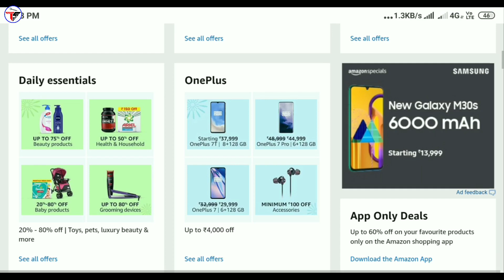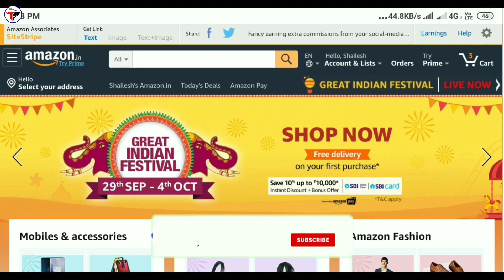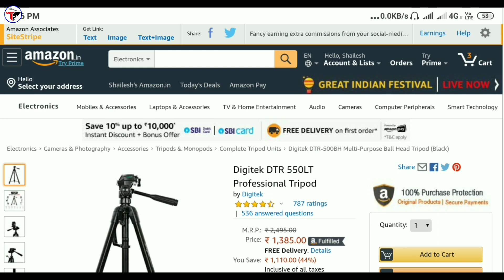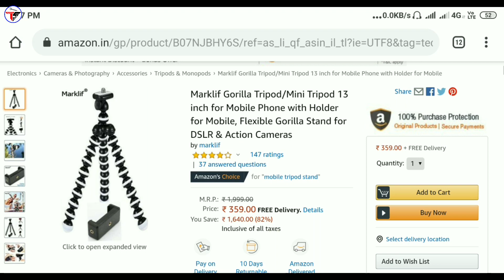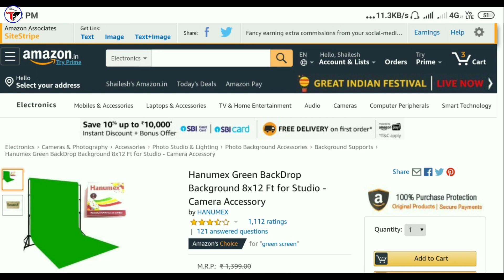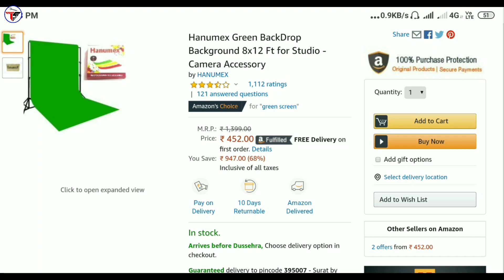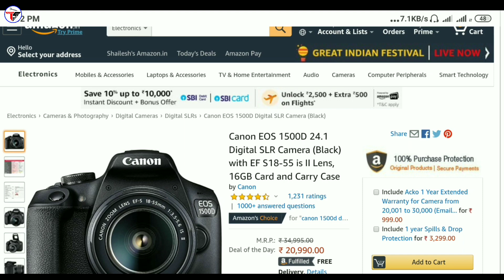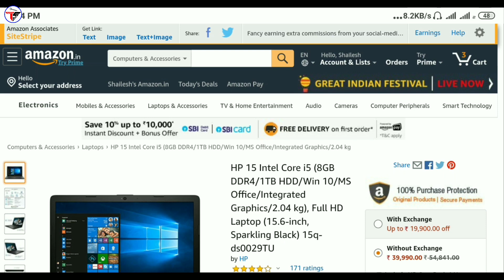Best Discount Offers for Youtubers || Amazon Great Indian Festival 2019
Namaskar dosto is video me maine bataya hai Youtubers ke liye ek badiya Moka ji ha dosto aap apne youtube channel ke setup ke liye Gears lena chahte hai to abhi Amazon pe great Indian festival sale chal raha hai to maine is me kya Discount or kya offers milne vale hai wo maine bataya hai, to mujhe umeed hai ki a video aapko pasand aayegi, thanks for watching.

1. Microphone
2. Tripod
3. Gorilla Tripod
4. Gimbal
5. Green Screen
6. Umbrella Light
7. Smartphone
8. DSLR Camera
9. Laptop

My Gears :-

My Tripod Digitek DTR 550LW :-

👉Shailesh Zala🔥